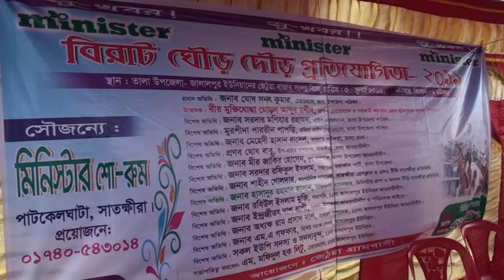ঘোড় দৌড় প্রতিযোগিতা